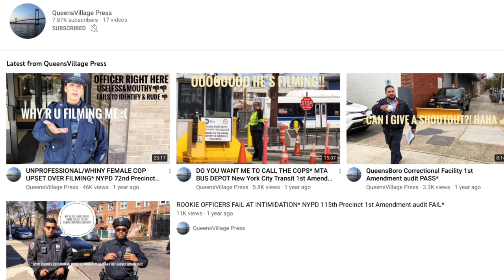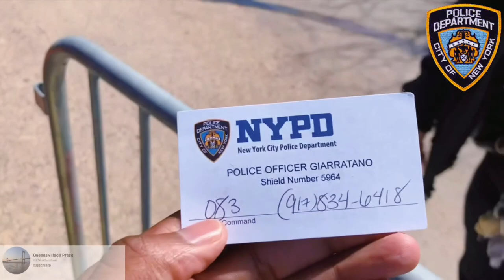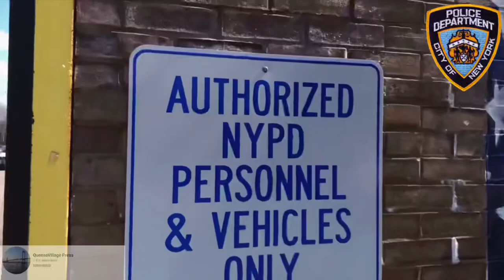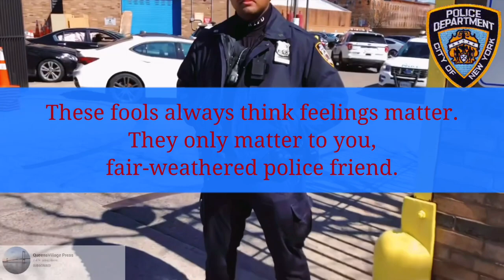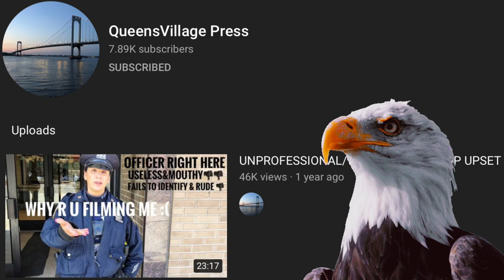Sergeant leads by (BAD) example - Know the law cause this guy doesn’t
QueensVillage Press